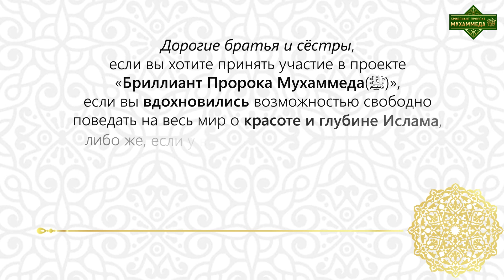Биография последнего Пророка ﷺ Где правда? Азиз Шеррадж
Команда Международного проекта «Бриллиант Пророка Мухаммеда (ﷺ)» пообщалась с марокканским писателем и исследователем, директором Издательского дома  Азизом Шерраджем
В данном выпуске  затрагиваются следующие вопросы:

00:00 Вступление
00:17 Правда и вымыслы в биографии пророка Мухаммеда (ﷺ)
03:34 В чём основная проблема мусульманской уммы?
05:02 Почему Ислам нуждается в пересмотре?
06:43 Хадисы, противоречащие Божественным целям.
07:23 Что мешает современным мусульманам достигнуть духовной цели?
09:05 Почему в Коране важное место уделяется интеллектуальному аспекту?
10:19 Нужно ли слепо  следовать всему, что делал наш Пророк(ﷺ)? К чему это привело?
20:02 Роскошные современные мечети не выполняют свои функции.
23:46 Ответственность каждого за применение Божественного послания.
26:43 Антихрист (даджаль) не личность, а идея господства зла, которая должна быть побеждена действиями каждого человека.
31:32 Подлинная связь с самим собой — главная молитва человека.
32:49 Тематика следующей серии передач.
36:33 Обращение к мусульманам.

Проект «Бриллиант Пророка Мухаммеда(ﷺ)» – это международный волонтёрский проект, цель которого популяризация Ислама во всём мире! Это мусульманский проект, реализуемый самими мусульманами на благо Ислама. Это открытая площадка для всех мусульман, с которой мусульмане могут поведать миру о настоящем Исламе. В рамках этого проекта устами самих мусульман (как священнослужителей, так и простых мусульман) до мировой общественности доносится правдивая информация о реалиях Ислама. Воистину, данный проект – это проект всех мусульман! И каждый мусульманин, небезразличный к судьбе Ислама, может стать частью этого процесса, ИншаАллах угодного Всевышнему Аллаху! Ибо Пророк Мухаммед(ﷺ) сказал: «Если Всевышний Аллах посредством твоих действий или слов приведёт к Истине хотя бы одного человека, то это ценнее всего того, что солнце освещает своими лучами».

Дорогие братья и сёстры, если вы хотите принять участие в проекте «Бриллиант Пророка Мухаммеда(ﷺ)», если вы вдохновились возможностью свободно поведать на весь мир о красоте и глубине Ислама, либо же если у вас возникли вопросы или идеи и предложения по развитию проекта всех мусульман, то, пожалуйста, пишите на нашу почту: